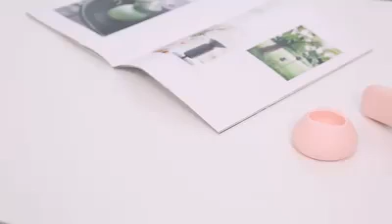مروحة يد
وصلللللللللللللت تاااااااااااااااااني
الصيف جه 🤕🤕🌝🌝والحر ابتدي
تشعر بالتعب من الحرارة ؟ تريد العمل ولكن تشعر بالارهاق من الصيف .. إليك الحل المناسب لك
جبنالك الحل المناسب ليك وانت قاعد تشتغل او تذاكر والحر مفرهدك😀😀
المروحة المحمولة
مروحة يد محمولة تعمل بشحن USB
مزودة ب3 مستويات سرعة

متوفرة بعدة الوان
اختيار الالوان عشوائي